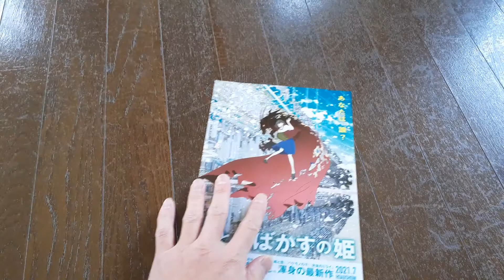Dragon and Princess of freckles, RYU TO SOBAKASU NO HIME Japanese Movie Flyer Cinema leaflet poster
RYU TO SOBAKASU NO HIME " 竜とそばかすの姫 "
Mamoru Hosoda " 細田 守 "